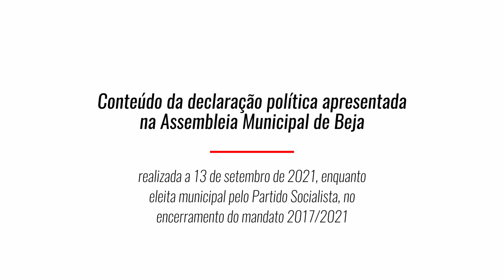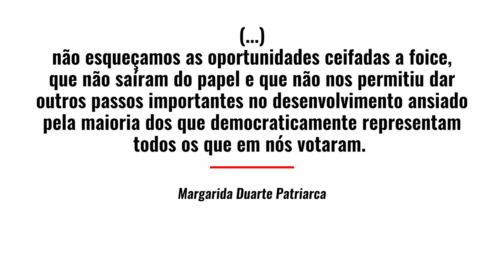Declaração política AM Beja | MDP #02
Na última sessão do mandato 2017/2021, em nome do Partido Socialista, Margarida Duarte Patriarca fez um balanço do que foi o trabalho efetuado por esta Assembleia. O texto, de sua autoria, foi lido na sessão da AM de 13 de setembro de 2021 e é aqui replicado em vídeo.
Margarida Duarte Patriarca é, desde sempre, uma pessoa atenta ao papel da mulher na sociedade e a uma igualdade de direitos e oportunidades.
É eleita na Assembleia Municipal de Beja e é membro da Federação Mulheres Socialistas do Baixo Alentejo.